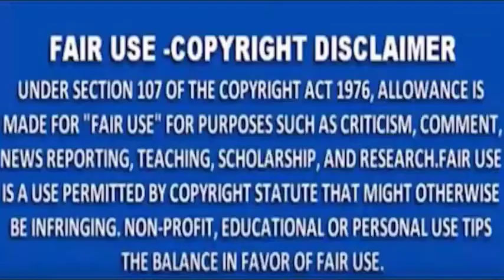MNS NEWS - पाकिस्तान : जल्द चुनाव कराने पर मजबूर हो सकती है पाक सरकार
MNSNEWSLIVE# MNS#MNSNEWS NAGPUR पाकिस्तान : जल्द चुनाव कराने पर मजबूर हो सकती है पाक सरकार